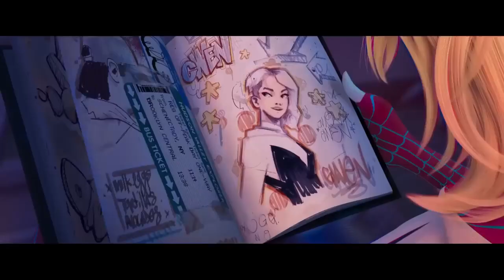Dominic Fike - Mona Lisa (Music Video) SpiderMan Across the Spider-Verse Soundtrack MV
Spider-Man Across the Spider-Verse Soundtrack MV
Track: Dominic Fike - Mona Lisa (Deluxe Edition)